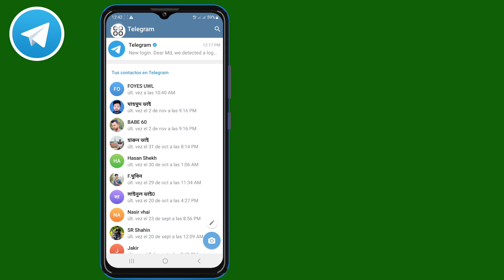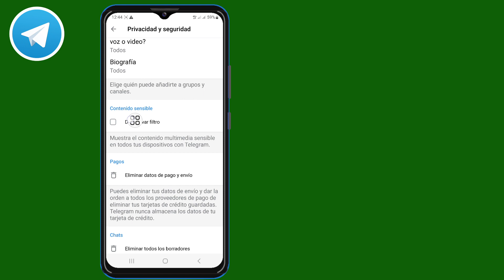Cómo activar contenido confidencial en Telegram - Android/iOS (nueva actualización)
Voy a mostrarte cómo activar contenido confidencial en Telegram - Android/iOS (nueva actualización) | mira este vídeo y aprende [Android y iPhone]